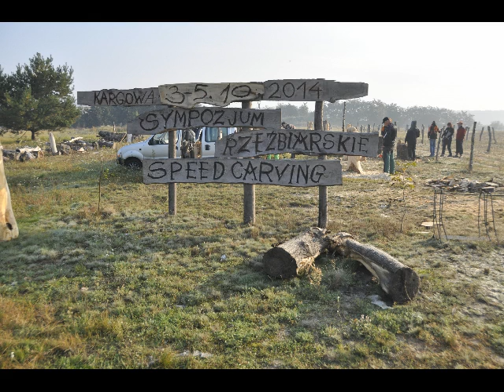Kargowa 2014 jesień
Wielkie podziekowania dla całej rodziny Waimannów za trud włozony w organizacje tego pleneru. Dziekujemy Leszek Łukasz Natalia Mario Bogusia Irek Kuba Maciek Marek Romek Bogdan Mirek